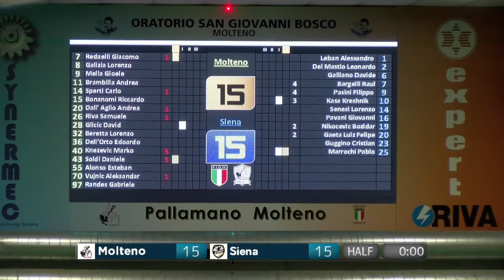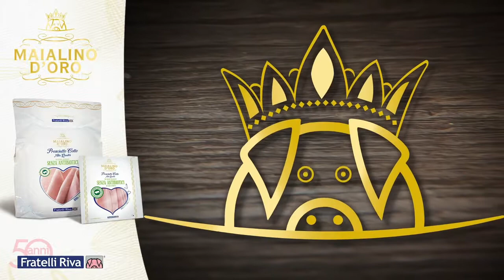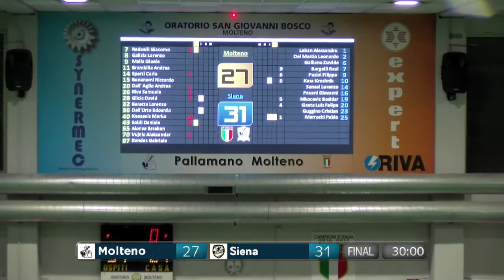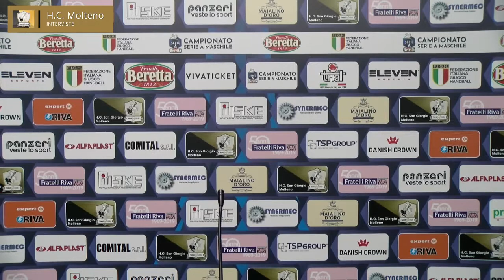Serie A Beretta M [15^]: Molteno - Siena 27-31